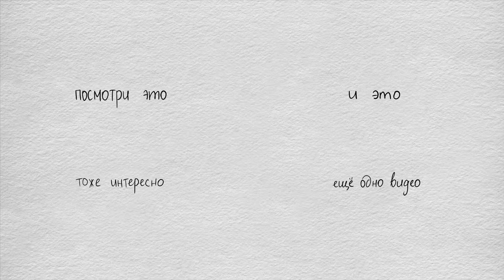Собираем букет на каркасе с сюрпризом | Флористика для начинающих и не только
Привет!

Продакшн: Всё сама
Камера: iPhone X
Монтаж: LumaFusion